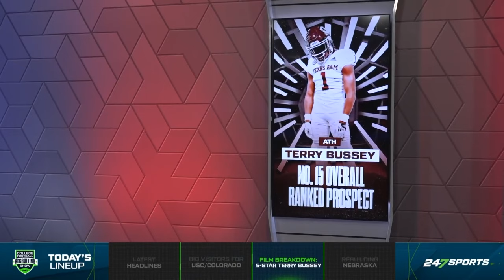Terry Bussey Film Breakdown: Texas A&M's Future Star 🎥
5-star ATH Terry Bussey has committed to Jimbo Fisher and Texas A&M. 247Sports college football analyst Smoke Dixon breaks down Terry Bussey's tape and share was Aggie fans can expect from the explosive athlete.